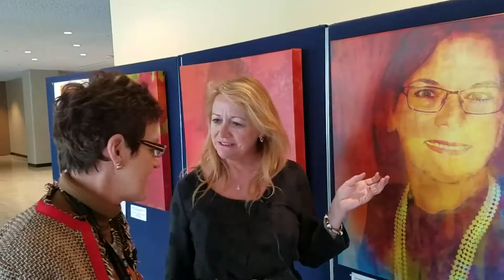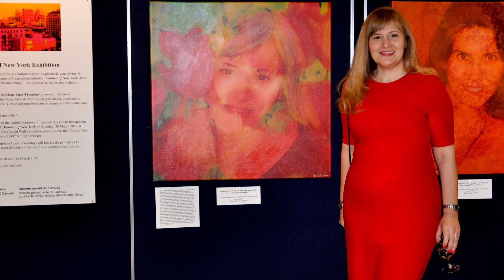Marlène Luce Tremblay : quinze portraits de femmes hors du commun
Marlène Luce Tremblay. Elle a récemment présenté au Siège de l'ONU, à New York, quinze portraits, des pictographies, en hommage au parcours de quinze femmes hors du commun originaires de différentes régions du monde.
Par ces portraits photographiques retouchés, colorés, à la peinture à l’huile en rouge, or, vert, bleu ou violet, ce sont quinze femmes venues à New York de tous horizons et de pays aussi divers que la Tunisie et les Philippines. En célébrant la diversité culturelle et l’autonomisation des femmes, Marlène Luce Tremblay, photographe de passion, qui travaille au bureau du porte-parole du Secrétaire général des Nations Unis, traduit l’essence lumineuse de chacune de ces interlocutrices à travers leurs portraits, qui ont été présentés dans le cadre de son exposition «Les femmes de New York» au Siège des Nations Unies, du 20 au 24 mars 2017.